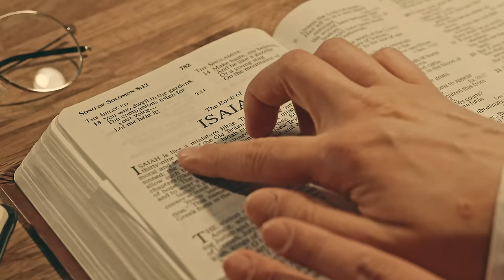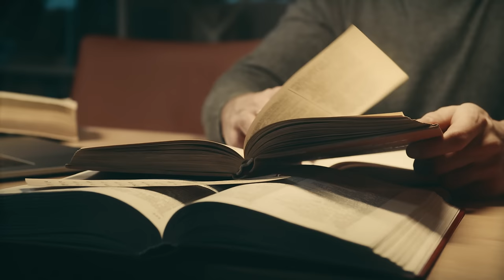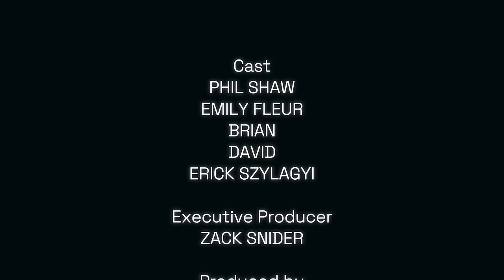ELUSIVE: The Legend of Bigfoot | Bigfoot Stories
Hear from Sasquatch enthusiasts and professionals from all around the world about the elusive legend known as Bigfoot. Featuring Daniel Perez of the Bigfoot Times, Phil Shaw, Erick Szylagyi, Emily Fleur, Brian Gosselin and many more. Hosted by Adam Malachuk, and Directed by Zack Snider. Produced by Penford Media, a 2024 Bigfoot video.